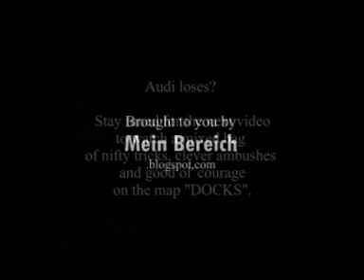FEAR Combat 2 vs 1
A tale of unprecedented rape, bloodshed and genocide...

Who said two heads are better than one?